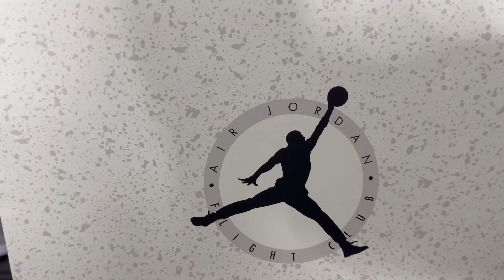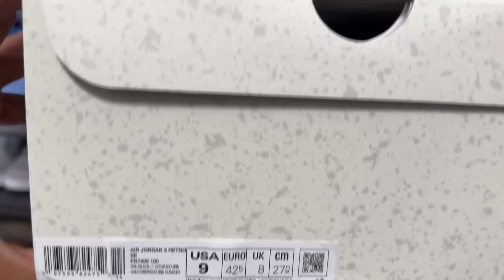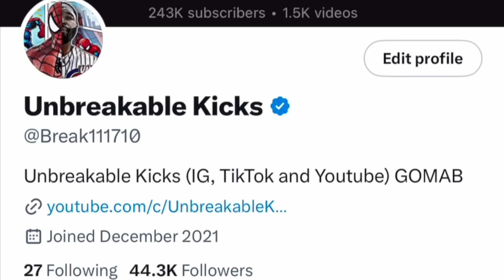FIRST LOOK: AIR JORDAN 5 SE SAIL SNEAKER REVIEW